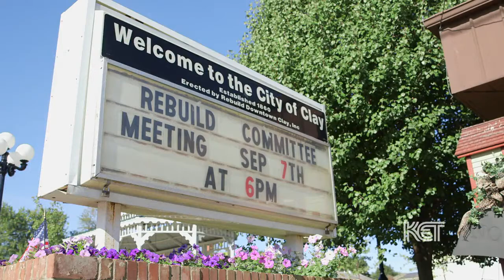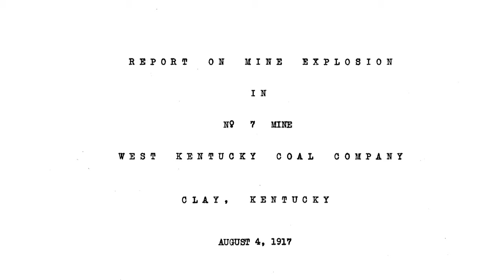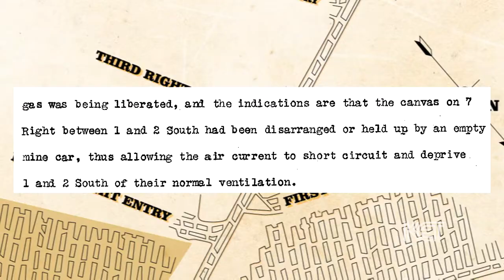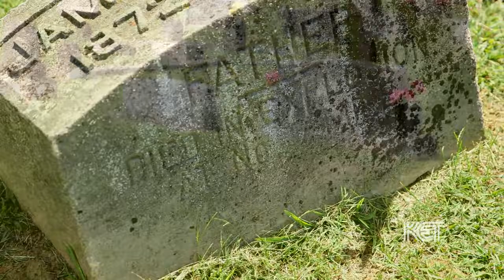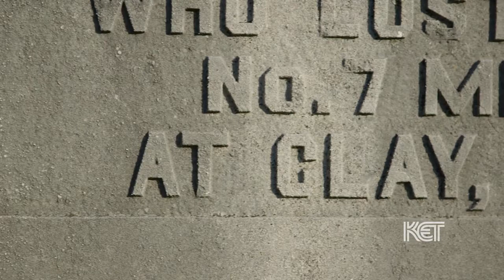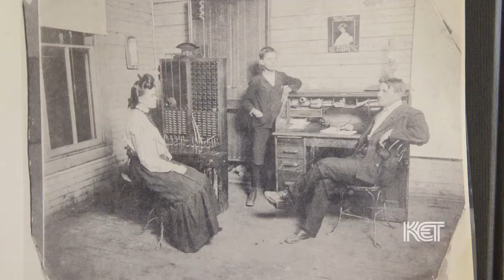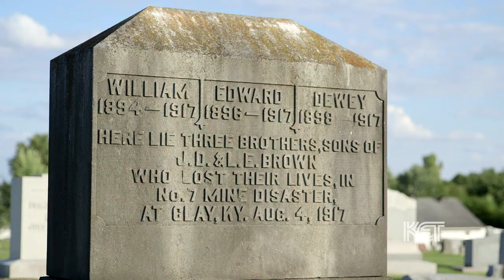Webster Co. Coal Mine Disaster | Kentucky Life | KET.org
2017 marked 100 years since the deadliest coal mining disaster in Kentucky history. An explosion at the No. 7 mine in the heart of the Western Kentucky coal field ended the lives of 62 miners.